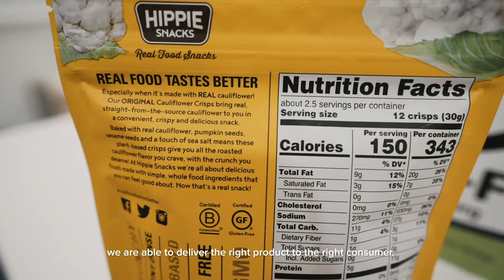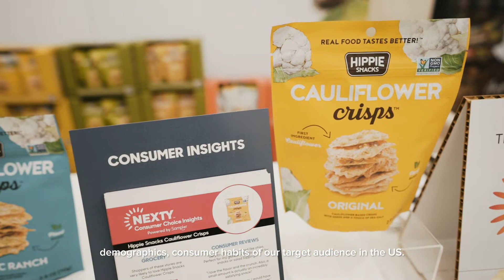Brand Testimonial — Hippie Snacks | Sampler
By working with Sampler, snack brand Hippie Snacks was able to better understand their target audience.

My name is Pauline and I'm the Marketing Specialist at Hippie Snacks. Hippie Snacks is a company based in Vancouver, Canada and we're doing better for you snacks. We recently launched new products: Avocado Crisps and Cauliflower Crisps. So, although we're pretty much well implemented in Canada, we wanted to launch our product to the US market and for us it was really important to understand what our target customers would actually want from our products.

So, targeting customers through Sampler program was a really easy way for you to understand better, like what our customers want from us and what they're looking for in a healthy snack.

Sampling is important for Hippie Snacks because we're trying to deliver the product that customers are looking for so by better understanding our customer and our target audience, we are able to deliver the right product to the right consumer.

Thanks to Sampler, we managed to understand better who was our target audience in the US. Although the US and Canada are very close geographically, they are different markets so it was very interesting to understand like demographics, consumer habits of our target audience in the US.

So, some tips and tricks I would have for marketers who want to get started with Sampler’s program is do your research. You know there's plenty of data out there that you can look into like your social media analytics, Google Analytics. Try to understand like who you’re trying to reach to and the Sampler team is always here to help you get started and get to understand what you're trying to reach with this program.